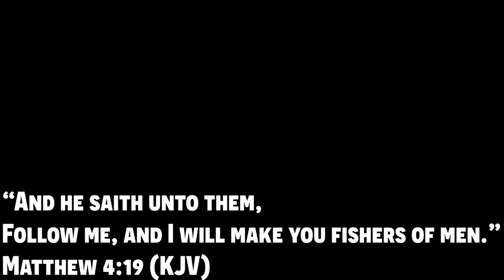ANOTHER Train DERAILS In FLORIDA! • Guess WHAT It Was CARRYING?!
TEXASMOMFREEWRAP